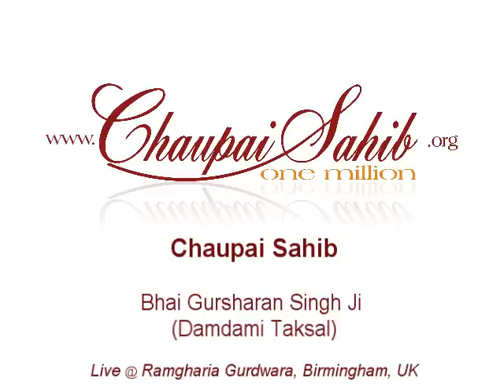Chaupai Sahib - Bhai Gursharan Singh Ji Damdami Taksal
Chaupai Sahin Kirtan by Bhai Gursharan Singh Ji (Damdami Taksal)
Live @ Ramgharia Gurdwara, Birmingham, UK.